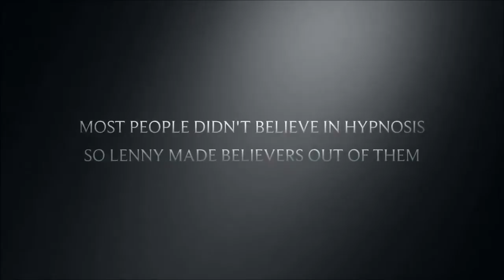Lenny Moore's Reality TV Reel Final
Sizzle Reel Of Some Of Master Hypnotist Lenny Moore's Video Footage From Various Shows.